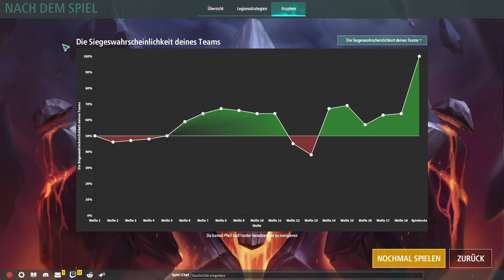Legion TD 2 / Starcaller und Crab warlock kombo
Heute in Legion TD 2 spiele ich im Ranglisten Modus als Champion. Direkt packe ich die Sakura Blume aus und habe somit einen guten Start. Ich baue mir dann meine Starcaller und Crab Warlock Kombo auf die eine Seite, und auf der anderen die Tanks mit dem Windfalken, Gargoyle und Auerochse.
Obwohl ich am ende nichts halten kann, gewinnen wir trotzdem.